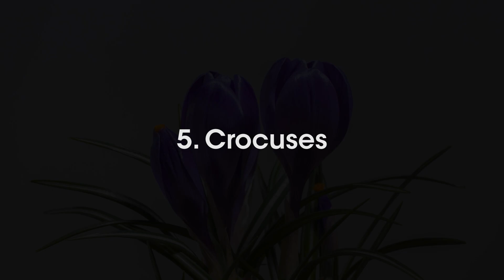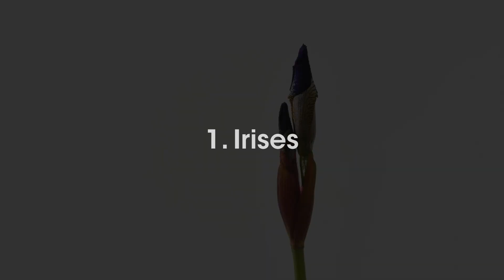Top 5 Bulbs You NEED to Plant This Fall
Hey, garden lovers! 🌿
Fall is here, and it's the perfect time to plan for a vibrant spring garden. Want to know the secret? Fall planting bulbs! Plant them now, and they'll bloom beautifully when the snow melts. At Wildwood, we’ve got an amazing selection of bulbs for you to explore online or in-store at Wildwood Express.

Time Stamps:
0:00 - 0:16 | Intro
0:16 - 0:49 | Call to Action: Shop at Wildwood
0:49 - 1:16 | #5: Crocuses
1:16 - 1:42 | #4: Hyacinths
1:42 - 2:06 | #3: Daffodils
2:06 - 2:34 | #2: Tulips
2:34 - 3:00 | #1: Irises
3:00 - 3:24 | Links Below

Find your must-have bulbs today at Wildwood Express and get ready for a colorful spring display!